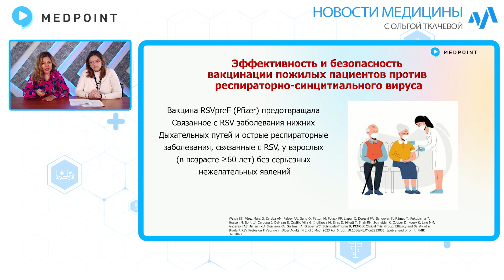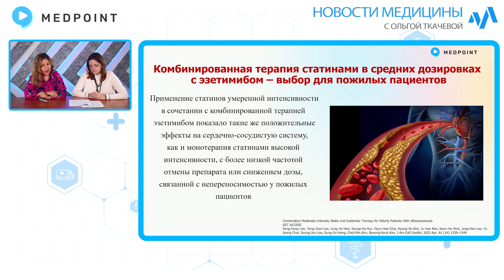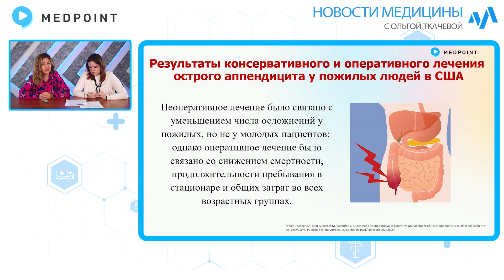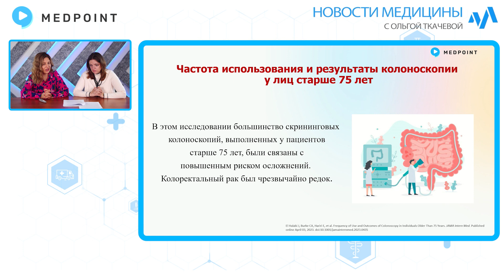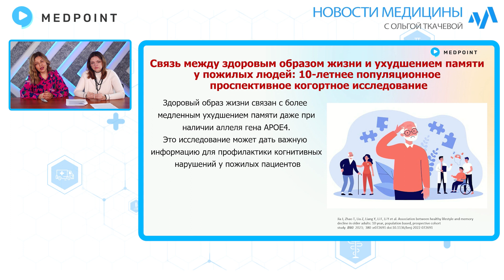Новости медицины с профессором Ткачевой 37 выпуск: Свежие данные по ведению пожилых пациентов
В этом выпуске обсудим одни из последних новостей в области гериатрии: безопасность вакцинации пожилых против респираторно-синцитиального вируса, взаимосвязь между здоровым образом жизни и нарушением памяти и эффективность скрининговой колоноскопии у пожилых пациентов.